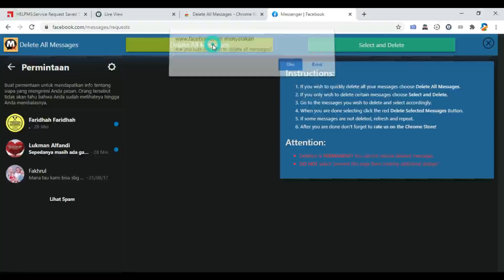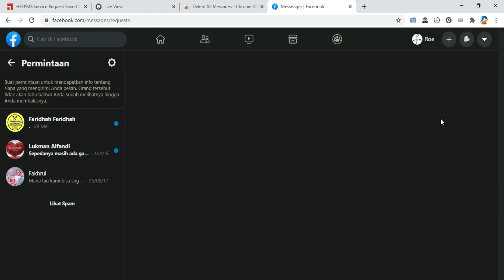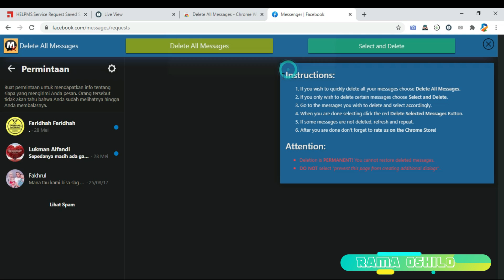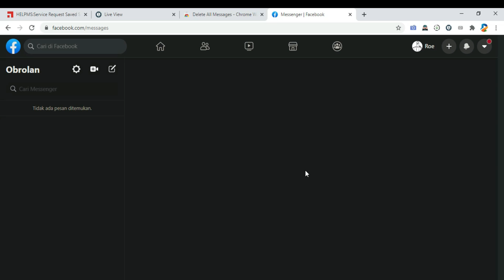Cara Cepat Menghapus Semua Pesan Di Facebook Sekaligus Melalui PC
Cara Cepat Menghapus Semua Pesan Di Facebook Sekaligus Terbaru 2020 Melalui PC / Komputer

BlackBerry Tips And Trick

Tapi jika ada hal yang kurang berkenan dihati maupun ada usulan/request dengan senang hati untuk kritikan masukkan maupun sarannya dikolom komentar agar channel ini tetap berkembang dan selalu memberikan video yang bermanfaat bagi kalian semua.😊
Terima kasih. See You! On the next video 😉👍